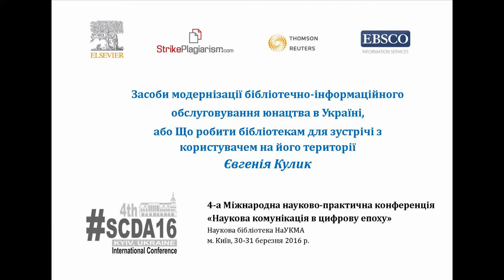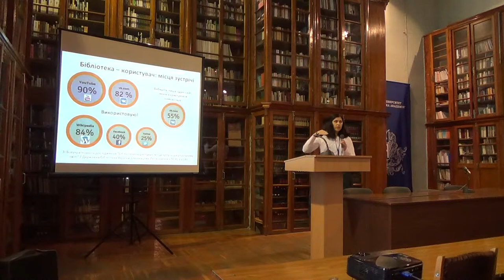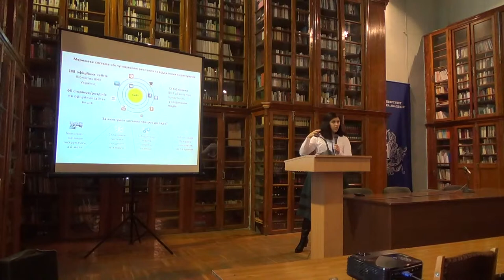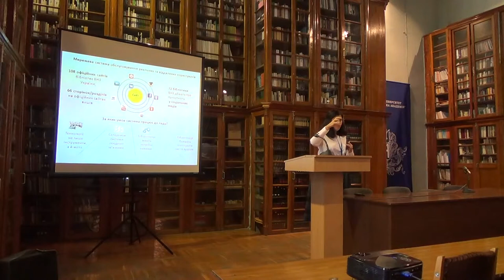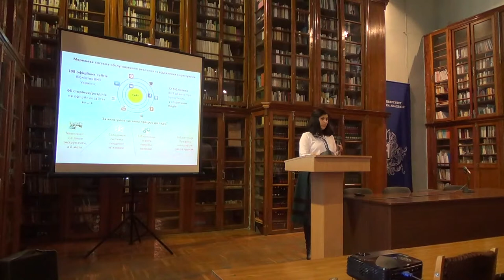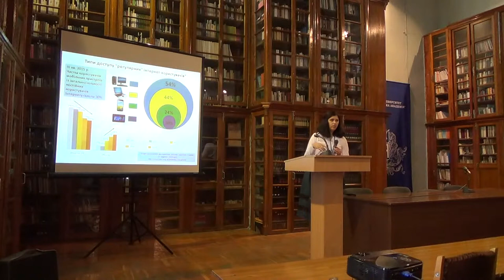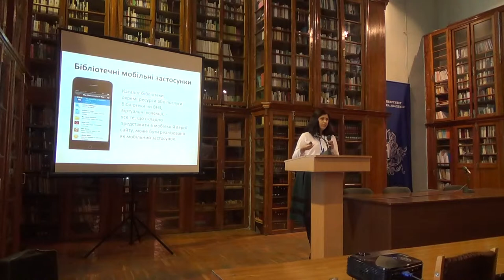SCDA16: Євгенія Кулик - Що робити бібліотекам для зустрічі з користувачем на його території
Засоби модернізації бібліотечно-інформаційного обслуговування юнацтва в Україні, або Що робити бібліотекам для зустрічі з користувачем на його території
Євгенія Кулик, завідувач відділу Державної бібліотеки України для юнацтва на 4-ій Міжнародній науково-практичній конференції  "Наукова комунікація в цифрову епоху" (Наукова бібліотека НаУКМА, м. Київ, 30-31 березня 2016 р.).